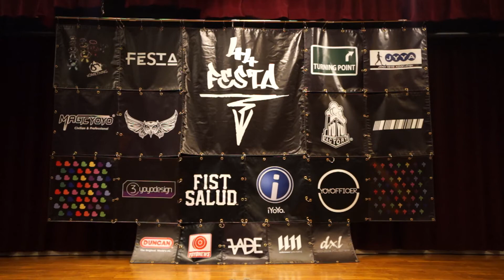FESTA FreeStyle Contest vol 28 [2018.01] - 5th - Daiju Okamura